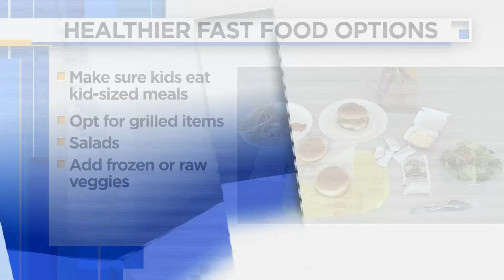How to get fit with Orange Theory Fitness